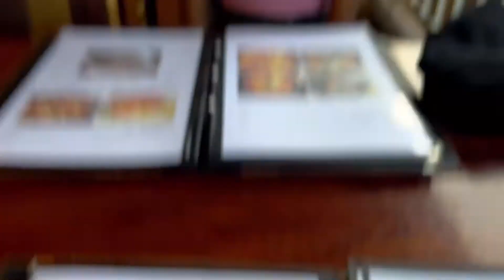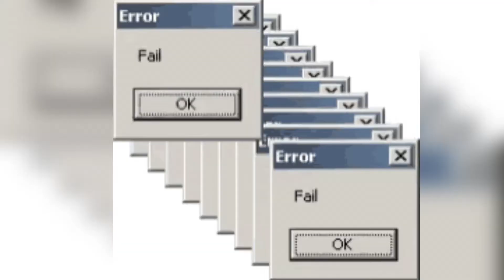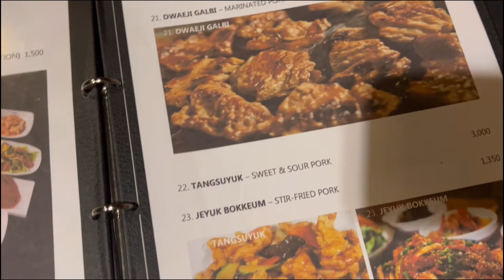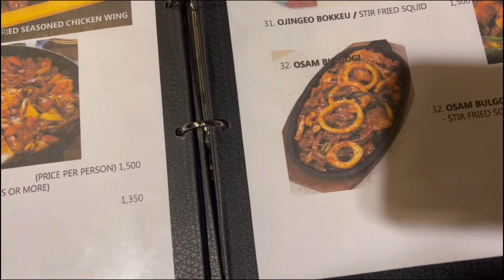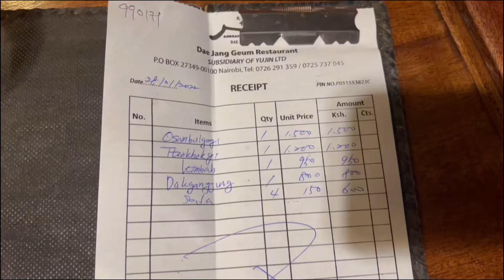EATING KOREAN CUISINE AT DAE JANG GEUM + VISITING NOIR ART GALLERY AT NIGHT